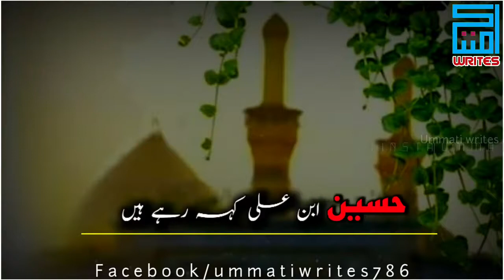subscribe to my you tube channel plz